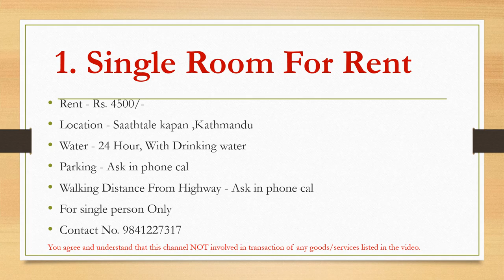Room available in nepal